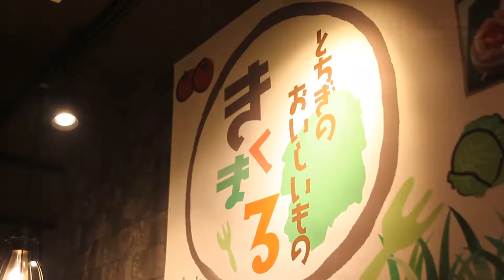2020年8月13日放送 居酒屋きくまる 那須鶏ささみ串焼き